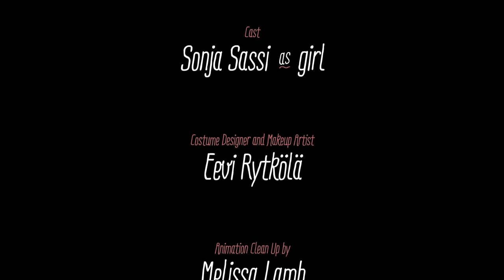Metsän siimeksessä (Finnish Short Film)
"Metsän siimeksessä", English title as "Shade in the Wood",  is a Finnish short which I directed while traveling in Finland back in 2010.

From idea development till final production, I've learned a lot from making this life action short. I've hardly just managed to  make a film that I don't even know the language which is such challenging for me. Also, working with youth is another challenge which I would like to experience more in film making since I enjoy making something that related to kids. :)

I hope people like my film. Thanks.